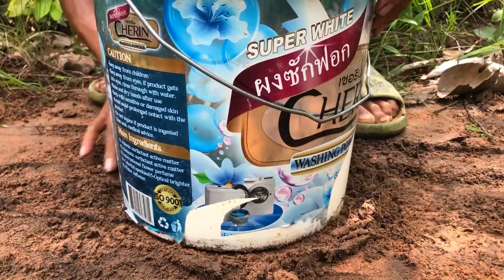Build Underground Parrot Trap Using Old Bucket Cardboard With Work 100%